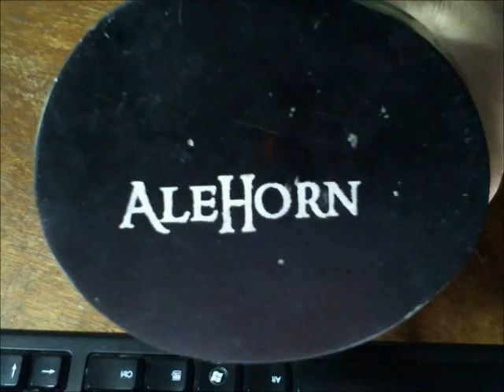AleHorn Large Game of Thrones Style Drinking Horn